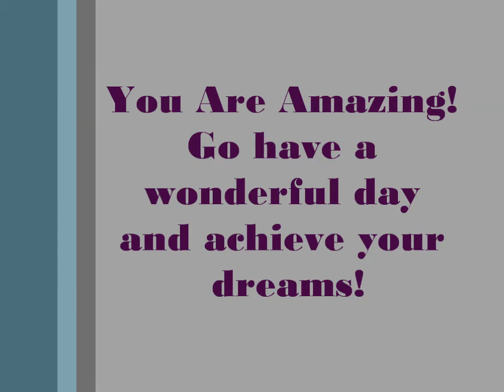Goals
YAY!! My first YouTube video with just me! So we all have Goals in life and here are a few tips to make achieving them a little easier and more fun! One day at a time and you will be on your way.